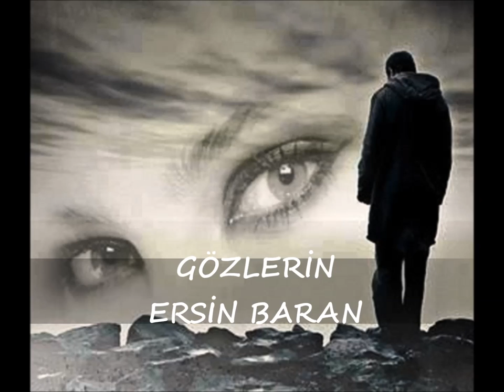GÖZLERİN - ERSİN BARAN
GÖZLERİN   Sözleri
Söz: Abdullah KARABACAK

Bakışların beni mahkum eyledi
Kalbimde ritimdir atar gözlerin
Ne kulak işitti ne dil söyledi
En keskin şaraptan beter gözlerin

İçtiğim sudasın yediğim aşta
Bir kara sevdasın dolanır başta
Peşimi bırakmaz hayalde düşte
Her gece benimle yatar gözlerin

Mecal kalmaz ağlamaya gülmeye
Sanki kast eylemiş canım almaya
Dünden razı oldum artık ölmeye
Ok olur kalbime batar gözlerin
Söz : Abdullah KARABACAK